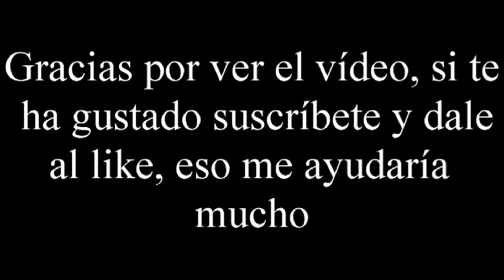Gentes Deluxefied - Vídeo reseña - El club del dado